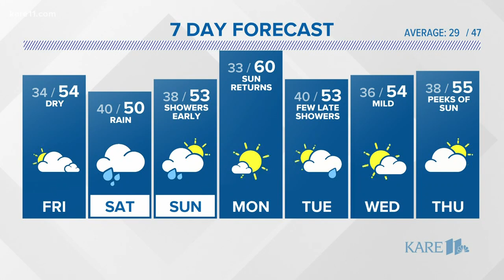Late Evening Weather 3/26/2020